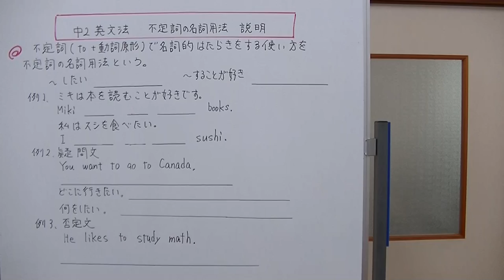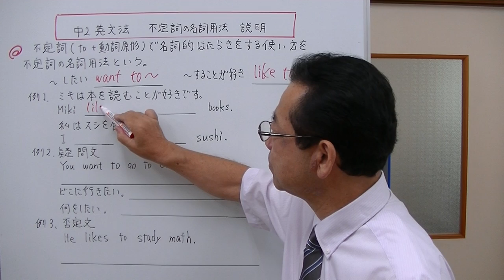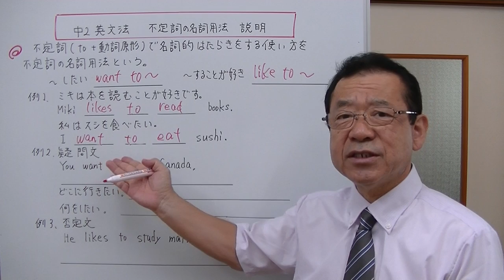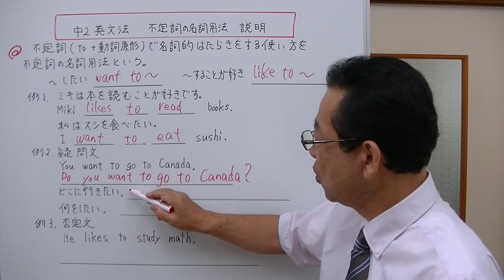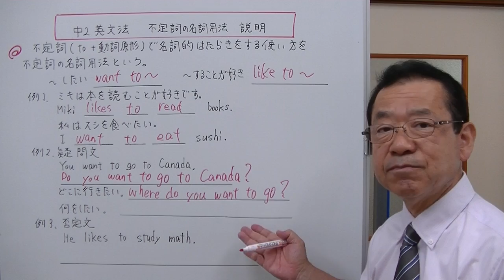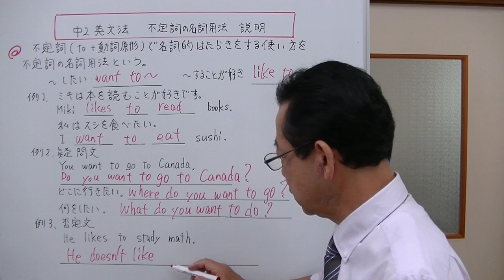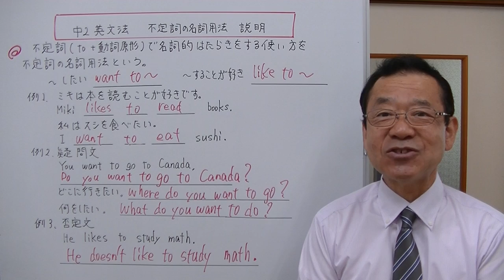【中2英文法】⑨‐1 不定詞の名詞用法 説明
不定詞の名詞用法（名詞的用法）を、like to ～　want to～を使って説明しました。